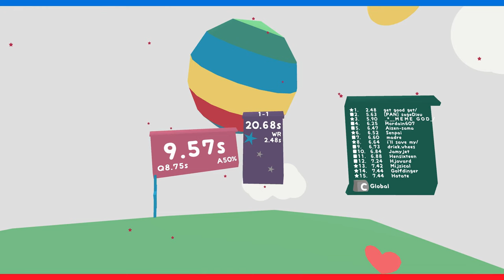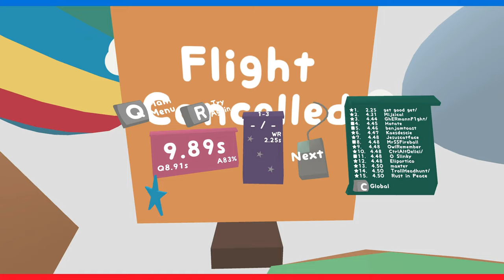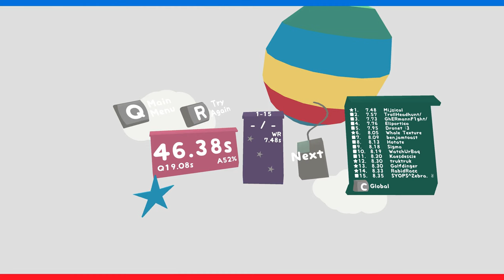Jack SoLovely Planet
From the June 17th live Twitch stream. Jack plays Lovely Planet. This is a Jack Solo Stream so there are many shenanigans but not much talking. You will hear him decend slowly into madness though.